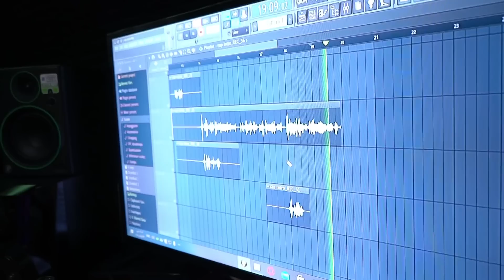جربنا نعمل اغنية راب 😎 شوفوا ابي كيف صار يغني 😂😂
رابط الدعم : لتقدمة الدعم المادي من أجل تطوير المحتوى وشكرااا
رابط  تحميل تطبيق اليوناو الخاص بنا
رابط حسابي على اليوناو
رابط حساب انستغرام رامي
رابط حساب انستغرام عزام ومحمد
رابط حسابي على التيك توك
رابط الصفحة على الفيس بوك
قناة ممتعة ترفيهية عائلية اجتماعية لاتنسو الاشتراك والدعم وشكرا
طلب صغير اصدقائي الي بيقدر يشارك رابط الحلقات لايقصر معنا
ونحنا كتير مبسوطين فيكم عنجد انتو عيلتنا التاني واخواتنا ان شاءالل